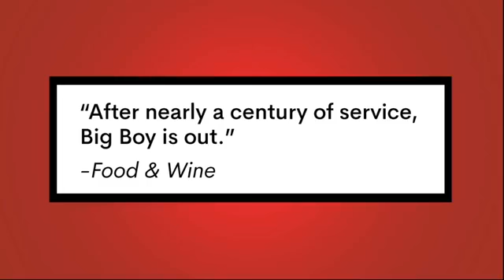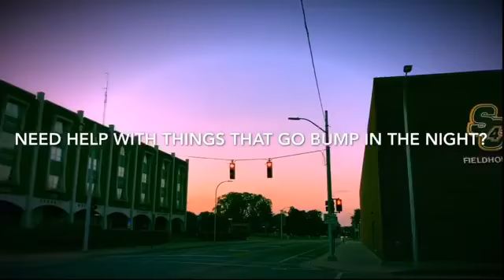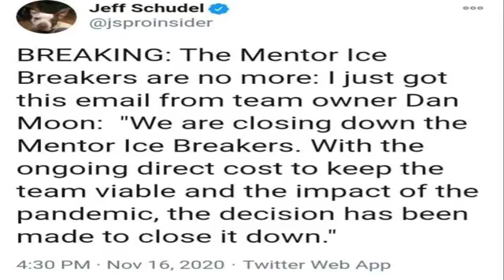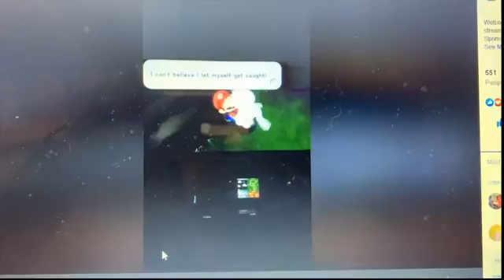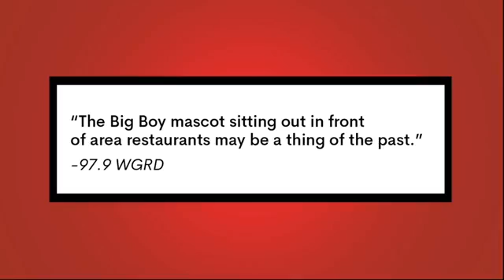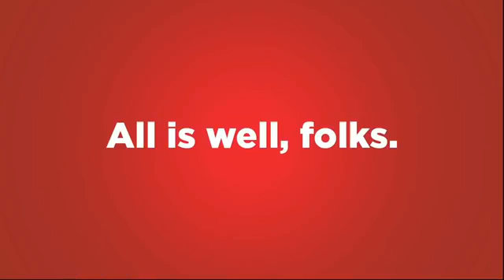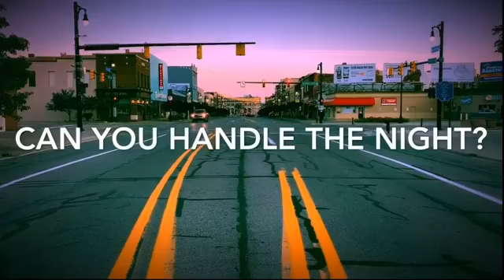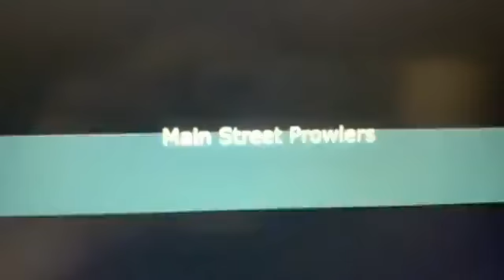FPHL and Prowler Updates (S3:E4)